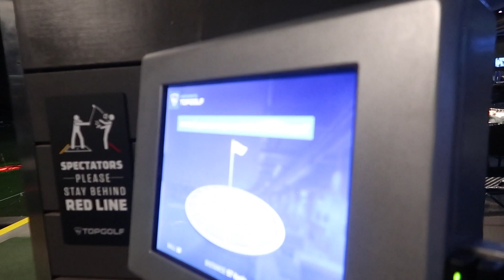LEARNING TO ICE SKATE!!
Almost every year we go ice skating! This will be Penelope's first time, let's see how it goes!